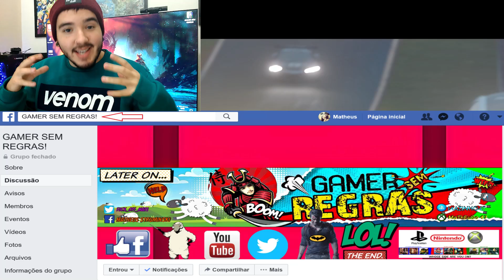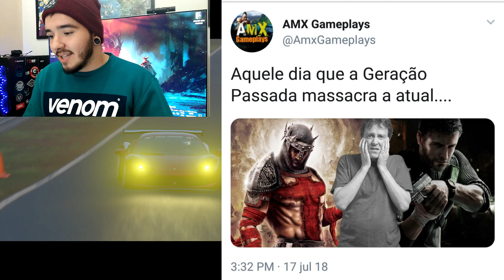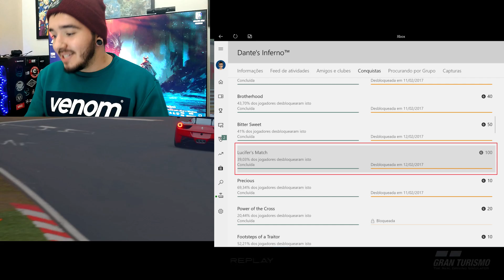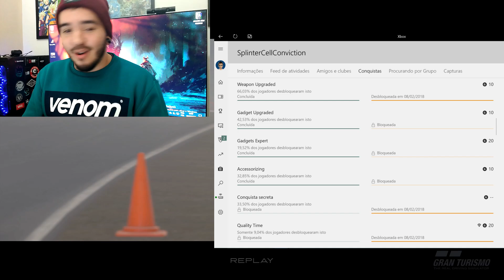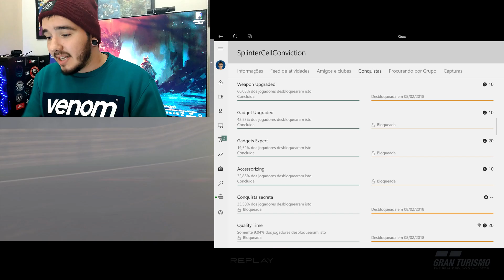[EXPOSED] AMX Gameplays hypa MUSEU mas NÃO JOGA! Fraude do Youtube!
Fala muito e joga pouco...

► PSN ID: Mazinho47
► Gamertag: MaThEuSo 47